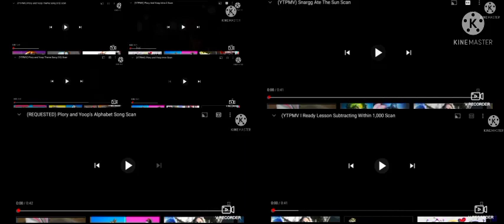7 YTPMV Plory And Yoop Scan X6